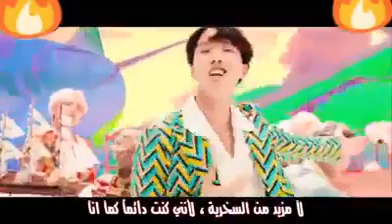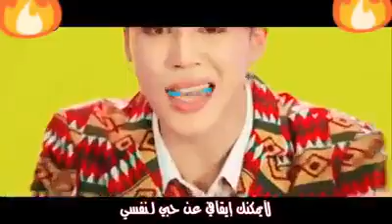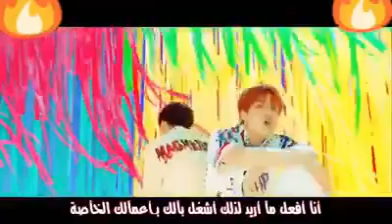اجمل اغنيه لفرقه بي تي اس شو رايكم😍😛😛